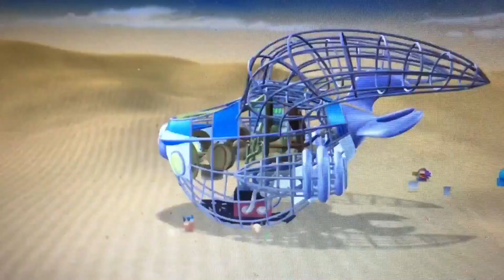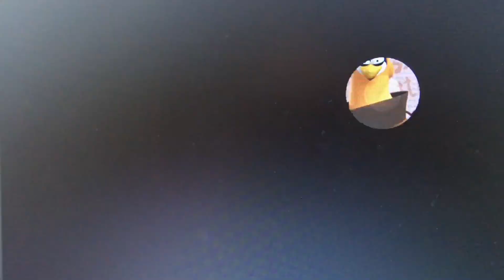3-2-1 Penguins! But the Context is Down the Gurgler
Here’s my very first Out of Context vid. I was working on a ruby gloom one, but I decided to save that for another time￼. ￼This tiny fandom sure could use at least one of these, so here I am to deliver!

3-2-1 Penguins! belongs to Big Idea Entertainment